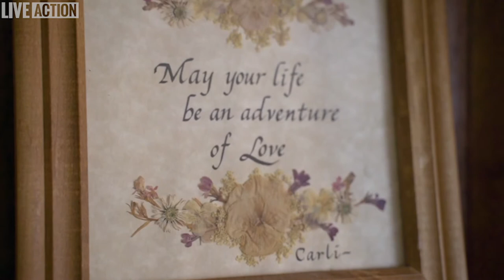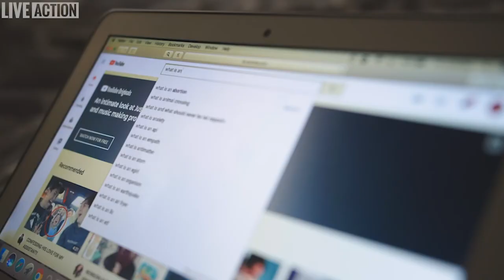Episode 3: The Steady Voice of Leadership with Charles Antis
For Episode 3, my guest is Charles Antis, CEO of Antis Roofing in Irvine, CA. Charles is not only one of the most respected roofing experts in the country - he’s also a dynamic business leader, humanitarian, and champion of Corporate Social Responsibility.  He truly walks the talk.

I had the chance to sit down with Charles on May 1 of this year, and we talked about how to deal with fear, the critical importance of focusing on your people, and how to survive and thrive as a leader in times of crisis through mindset, attitude and personal disciplines. I know you’ll get a ton out of value out of our conversation.

So please, sit back and enjoy my interview with Charles Antis.

Your host is Kevin Krusiewicz, Founder of Marketing Trail Guide, who provides virtual,  fractional marketing strategy and leadership for companies running on the Entrepreneurial Operating System (EOS).

Date 6/8/20